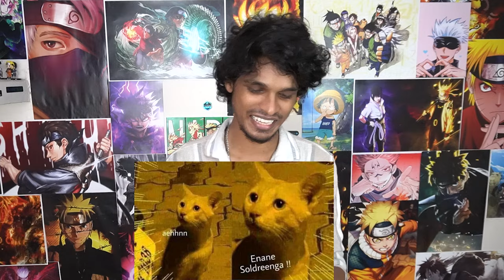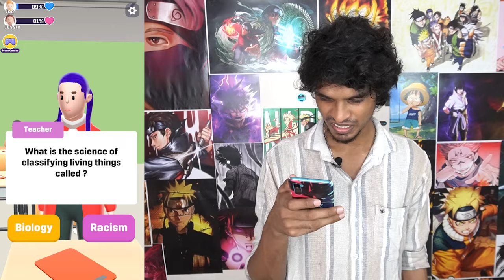Finding Out You're Gay in This GaYme.!!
Intha Video va 07.14 ku Schedule Pannitu..07.15 ku Thatha Vararu Paata Potu Vibe Panuven..👨‍❤️‍💋‍👨